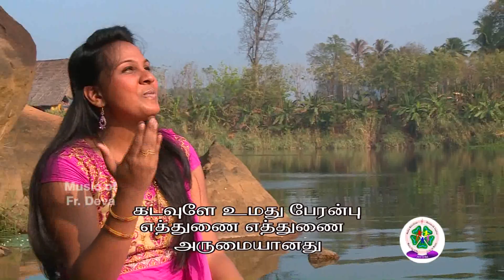KADAVULE UMATHU PERANBU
Christian Song of Fr.Deva
Lyrics  : Fr.Anelin
Music and Sung  :Fr.Devadhas
Video : Mr.Augustine